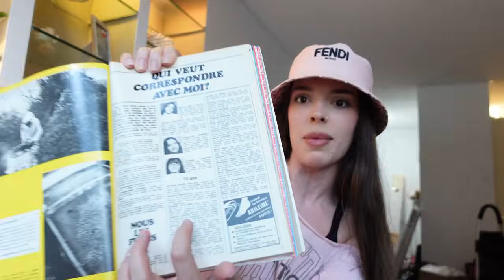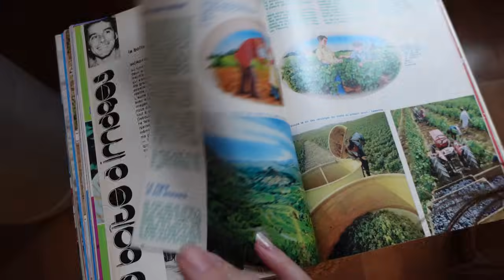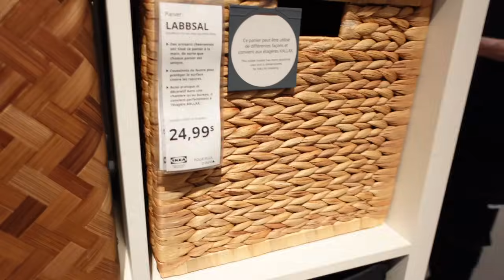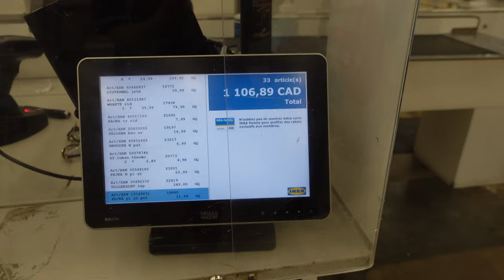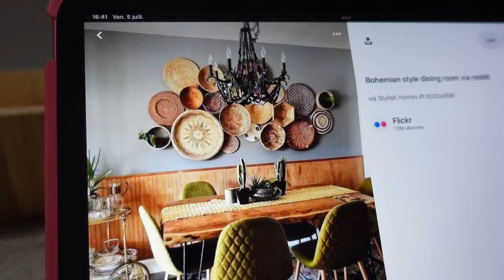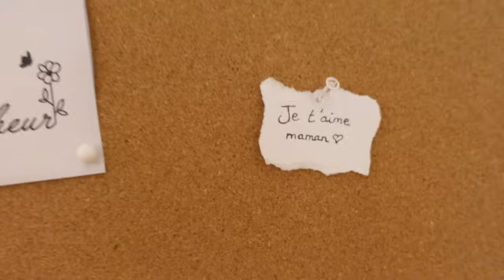JE REFAIS L'APPART DE MA MÈRE (big transformation)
★ Mes réseaux:

Snap: jahantea

00:00 Opération cartons
03:40 Un trésor de 1977
05:36 La tablette TikTok
07:30 Les premiers meubles
09:45 Mission Ikea
13:53 Rideaux improvisés et illuminati
19:02 Le résultat